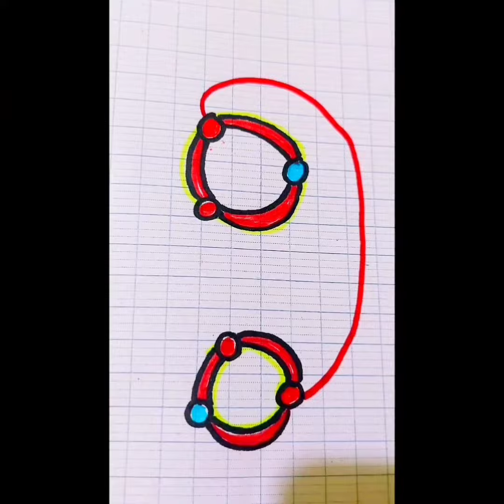Drawing a checkered path, the game is not simple